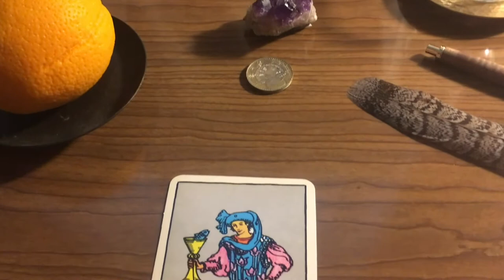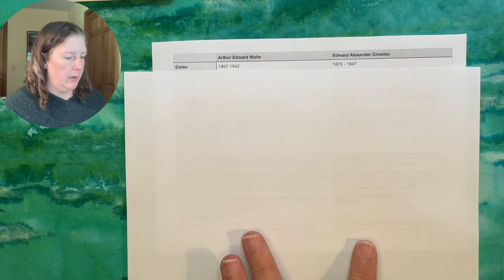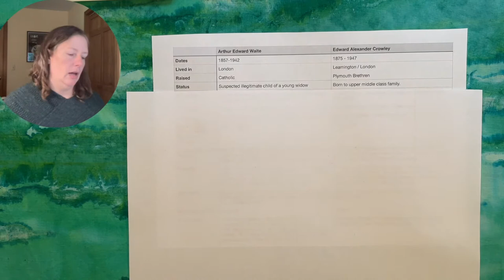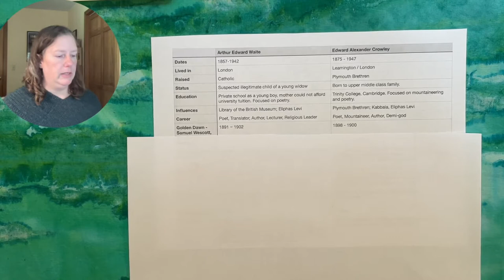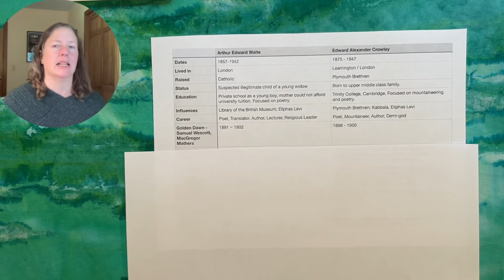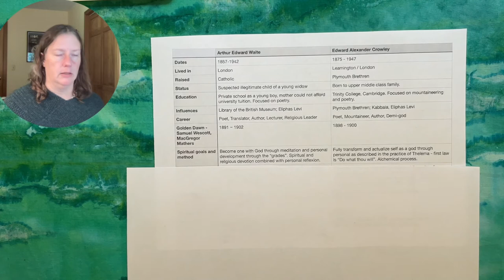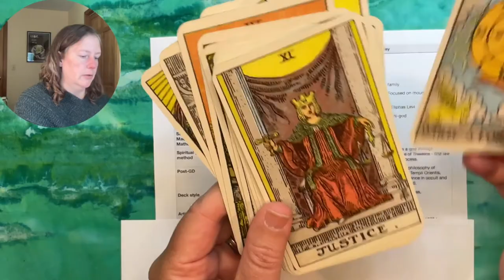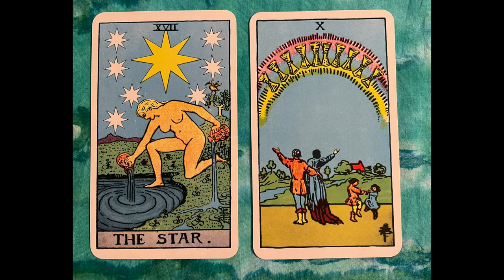Waite vs. Crowley: History and legacy.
Sources used:
A. E. Waite: Magician of many parts, R. A. Gilbert, Wellingborough: Crucible, 1987.

Do What Thou Wilt: A life of Aleister Crowley, Lawrence Sutin, New York : St. Martin's Griffin, 2002.

Understanding Aleister Crowley's Thoth Tarot, Lon Milo DuQuette, Newburyport, MA : Weiser Books, 2017.